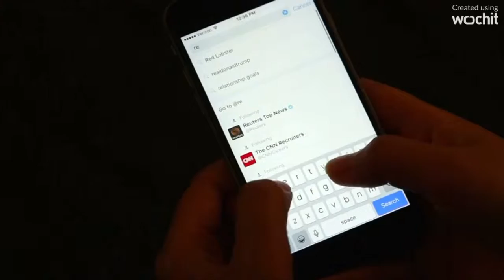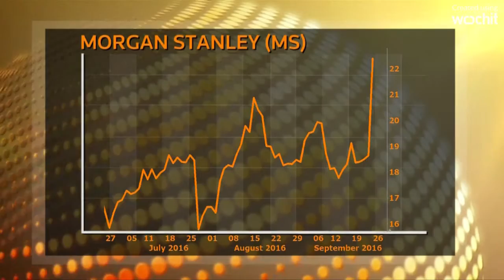Twitter for sale? |Twitter is shopping for a buyer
Twitter has initiated talks with several technology companies, including Alphabet's Google and Salesforce.com, to explore selling itself.